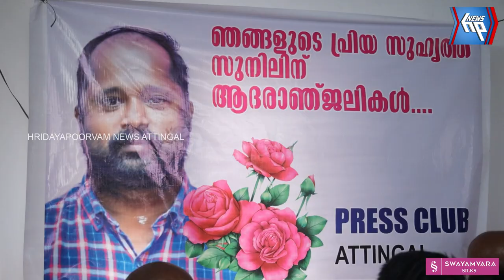സഹപ്രവർത്തകനായിരുന്ന സുനിലിന് അനുസ്മരണവുമായി ആറ്റിങ്ങൽ പ്രസ്സ് ക്ലബ്‌